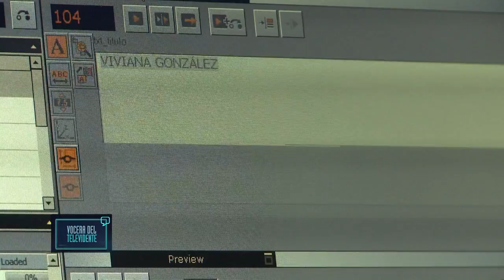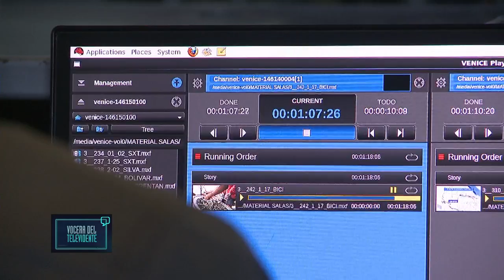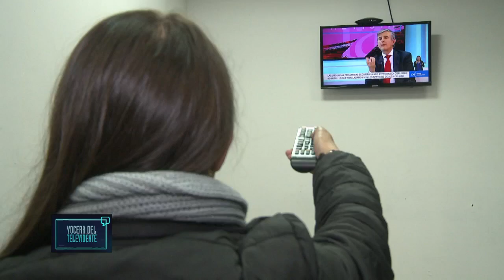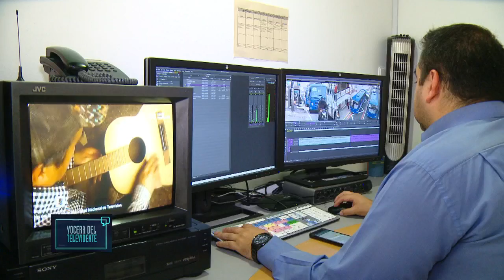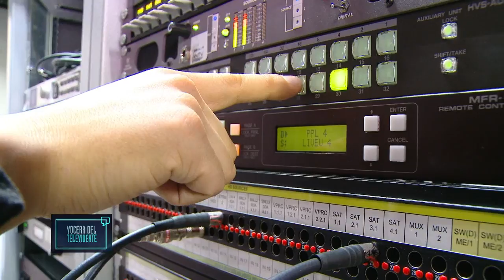VOCERA DEL TELEVIDENTE (13 DE JULIO) Lília Plazas